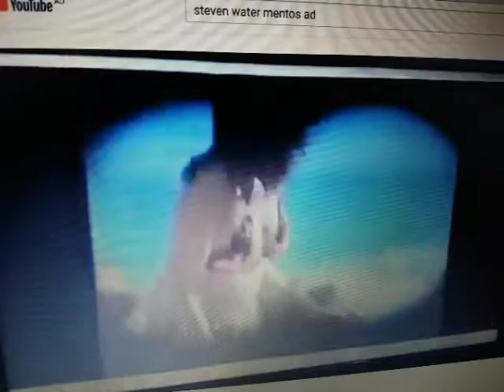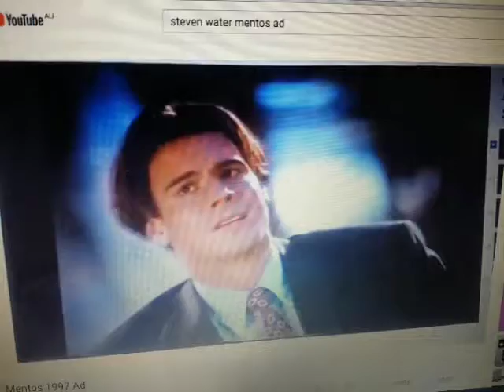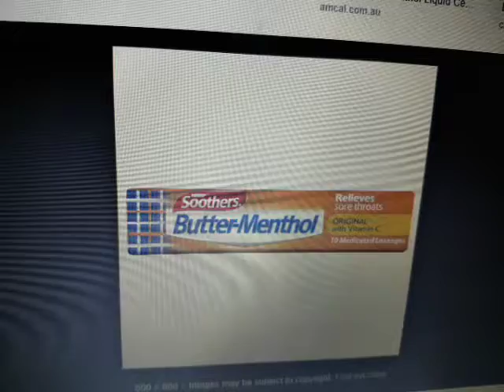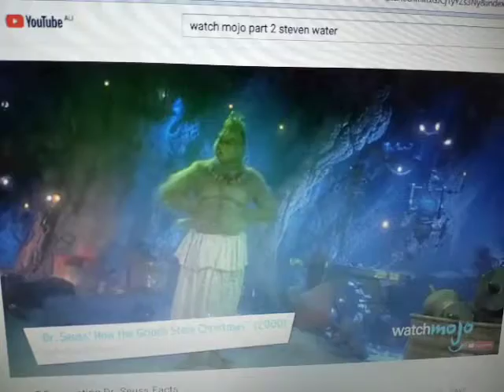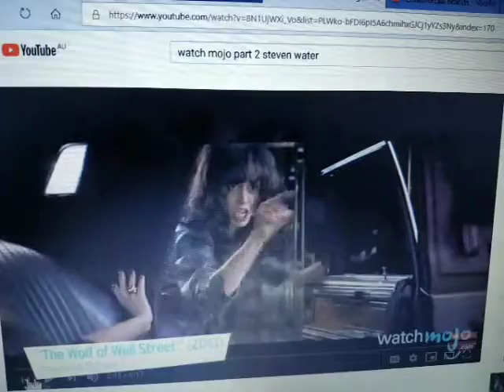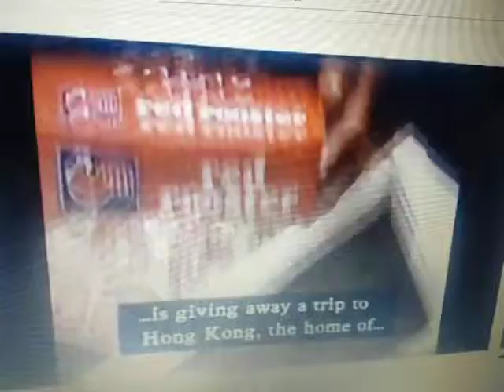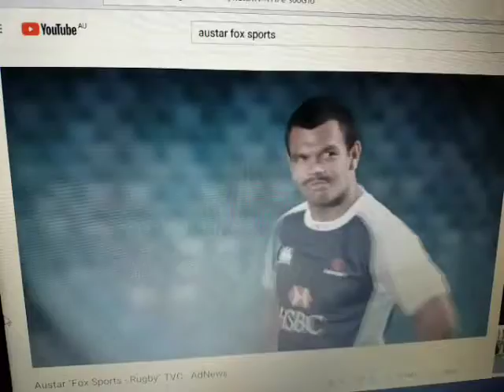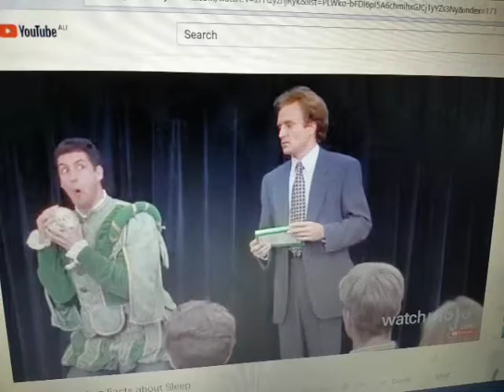Anti Ad Part 75